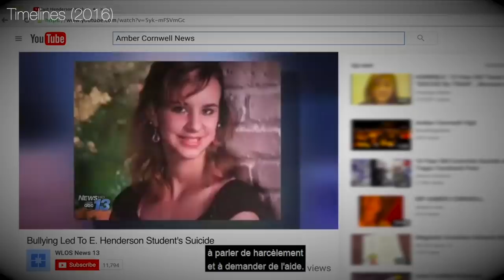UN CONFINEMENT TRAGIQUE: LES DERNIERS JOURS D'ARTHUR LABINJO-HUGHES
Si vous êtes victime ou si vous avez connaissance d'une situation de maltraitance d'un enfant, vous devez : appeler le 119.

🔔 Tu veux découvrir plus de contenu crime, mystère et paranormal ?

2019, c’est le début d’une crise sanitaire mondiale qui perdurera pendant plusieurs années.
D’abord comparé à une simple épidémie de grippe, le Covid19 s’est montré bien plus sévère et bien plus meurtrier.
Si on parle souvent des morts touchés par le virus, on parle moins des victimes collatérales: les individus dépressifs, anxieux ou celles qui vivaient sous le même toit que leurs bourreaux pendant les difficiles périodes de confinement. La crise sanitaire a favorisé l’augmentation des violences intrafamiliales.
Aujourd’hui, nous nous intéressons justement à une de ces victimes: un petit garçon maltraité de 6 ans Arthur Labinjo-Hughes.

subcount: 815k